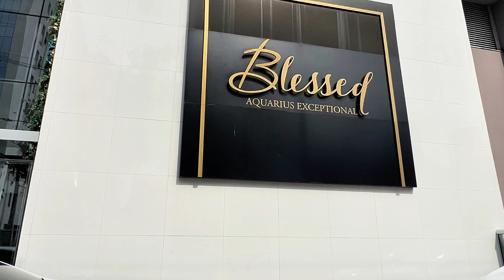Lindo Apartamento no Edifício Blessed Aquarius Exceptional - Jardim Aquarius. 103 m²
Lindo Apartamento no Edifício Blessed Aquarius Exceptional - Jardim Aquarius. 103 m² todo finamente decorado e equipado, além de uma vista definitiva fantástica!, composto por 2 dormitórios (1 suíte). Valor de venda: R$ 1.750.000,00 - Mais detalhes cód: RI5408 em riccioimoveis.com.br